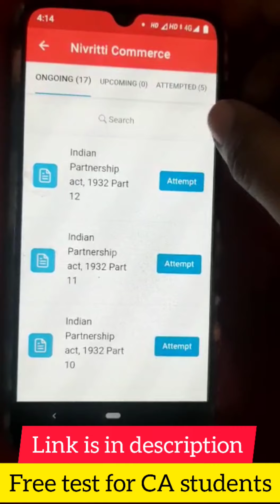Free Test Series for CA Students | CA Dec Exam 2021